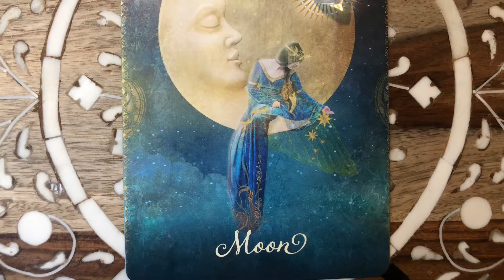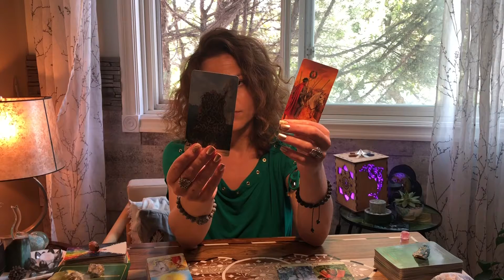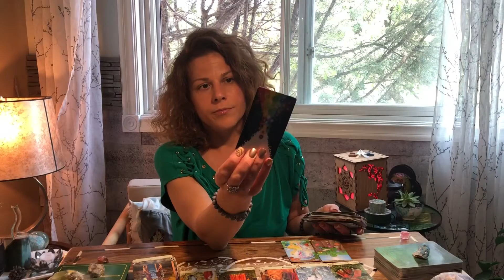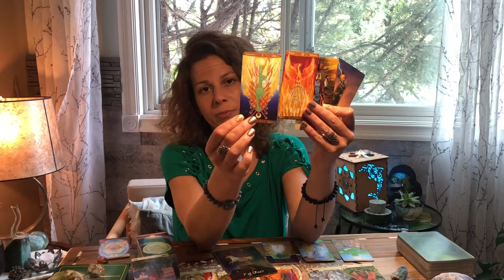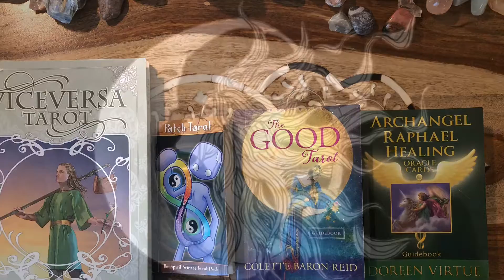Moon in Sagittarius Reading ♐️ Healing to Transform with the King & Queen of Wands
Hello and welcome to the 🌙 Moon in Sagittarius reading. At this time we are focusing on continuing to heal to regenerate and continue our transformations.